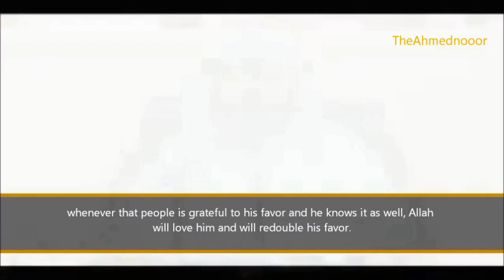Emotional Touching Story ᴴᴰ - Sheikh Muhammad Al Arifi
The rich among us is he who has more than one pair of clothes and sleeps under a roof at night with a full stomach. A beautiful reminder for us about the many blessings of Allah (swt).

"..Our Lord, do not impose blame upon us if we have forgotten or erred. Our Lord, and lay not upon us a burden like that which You laid upon those before us. Our Lord, and burden us not with that which we have no ability to bear. And pardon us; and forgive us; and have mercy upon us. You are our protector, so give us victory over the disbelieving people." - Noble Quran 2:286